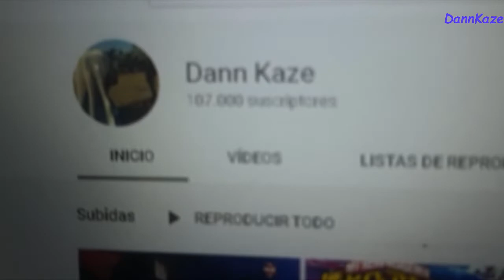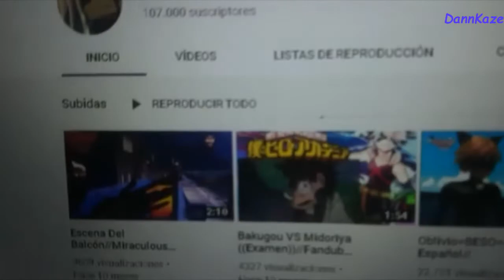//PrincessChallenge// ¡Cosplay/Makeup Anna! (DannKaze)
Que onda xDDDD

Despues de casi un año estoy de vuelta! Trayendo algo nuevo uwu
A los que no saben tambien me facina el cosplay y me gustara traerlo al canal, empezando por esto!

Aqui Dani Cambio y fuera